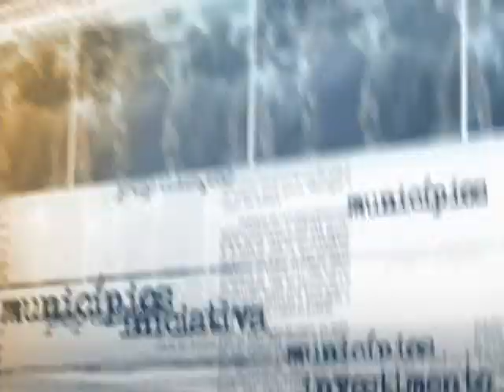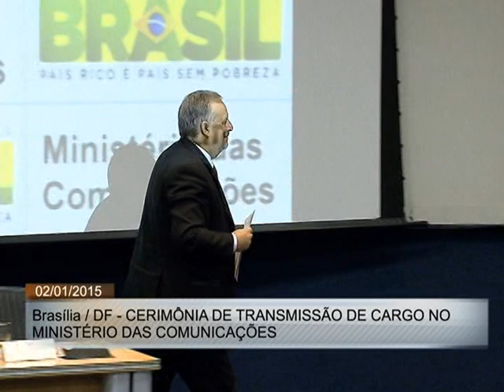Ricardo Berzoini recebe cargo de ministro das Comunicações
NOTÍCIAS DA FONTE - 02.01.15: Tomou posse nesta sexta-feira (2), em Brasília, o novo ministro das Comunicações, Ricardo Berzoini. Em discurso, o titular da pasta falou sobre a importância da liberdade de imprensa e ressaltou que espera estabelecer um diálogo permanente com radiodifusores, empresários e demais envolvidos no setor. A cerimônia realizada nesta sexta-feira também contou com a participação do ex-ministro do órgão, Paulo Bernardo.